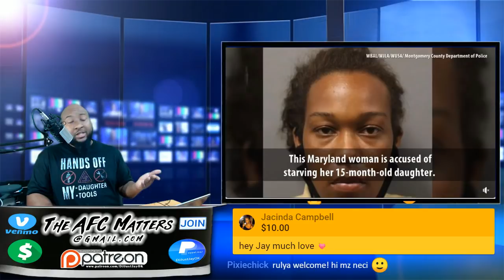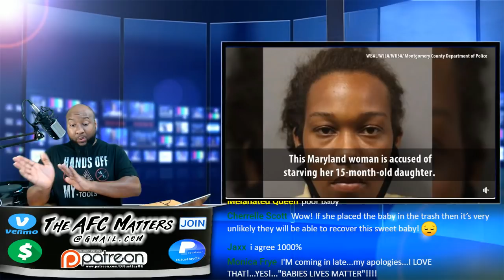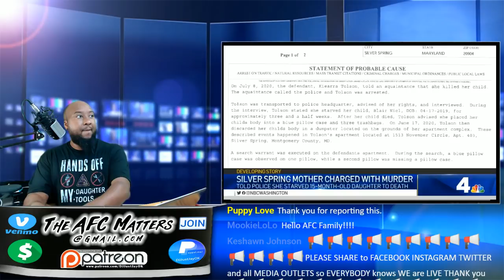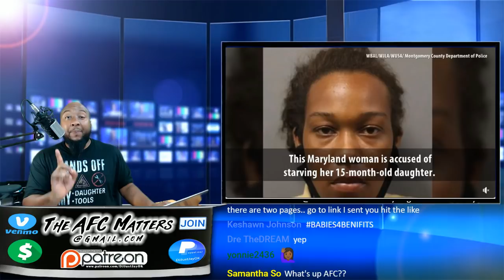🔄 "Kierra Tolson, 23" starved her baby "Blair Niles, 15mo" 🚮 Put her body in a dumpster! 🗑️